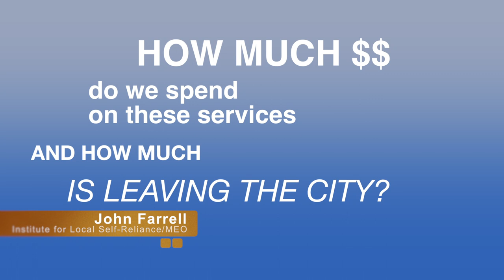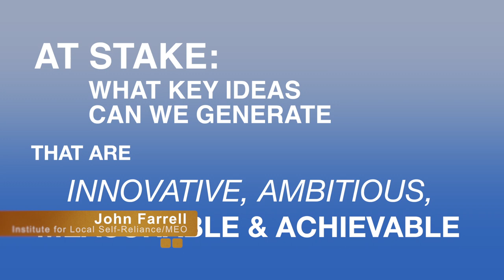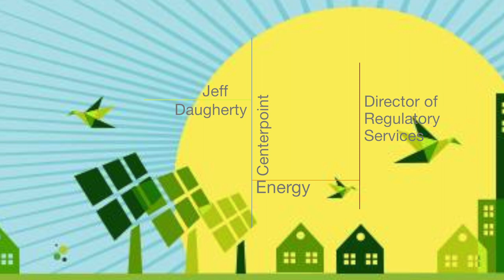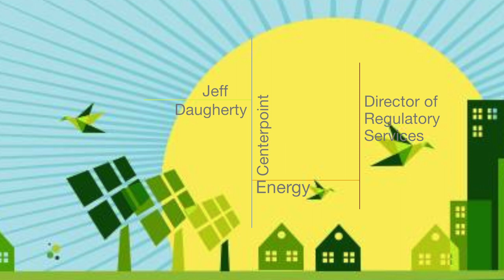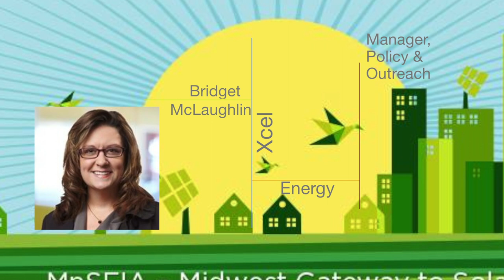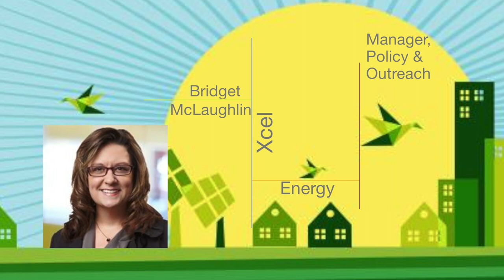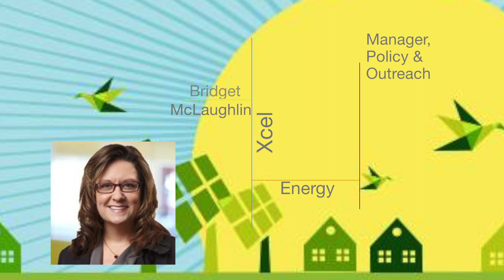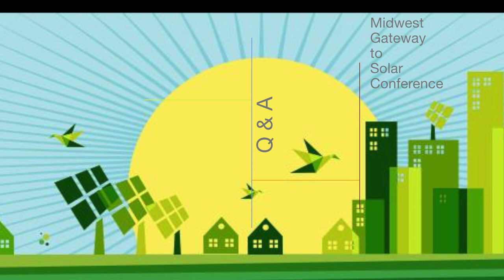WHAT THE CITY OF MINNEAPOLIS CLEAN ENERGY PARTNERSHIP REPRESENTS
Moderator: Mike Bull, Center for Energy and the Environment; Panelists: John Farrell, Minneapolis Energy Options (MEO); Brendon Slotterback, City of Minneapolis; Bridget McLaughlin, Xcel; Jeff Daugherty, Centerpoint.

ILSR was founded in 1974. The organization helps community organizations find sustainable solutions to economic development.